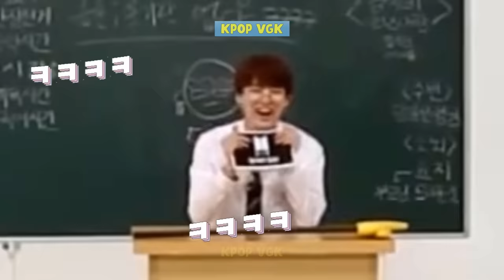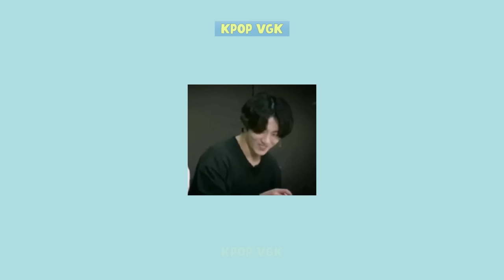Funniest Run BTS Moments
RUN BTS! BTS's exclusive variety show has become an indispensable spiritual treat for any BTS fan. So what moments leave the most impression on you and make you laugh? Somebody can say that every episode of the variety shows that the biggest boy band on the planet, BTS participates in leaves a treasure of joy and laughter. Understanding that, our editing team has compiled this video. I hope you will have a good laugh while watching it. Have a good day.